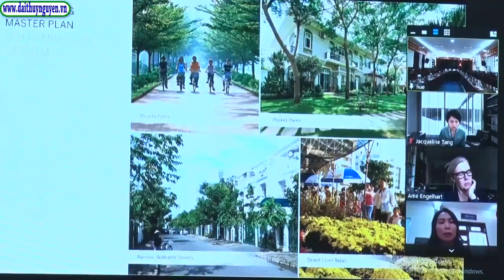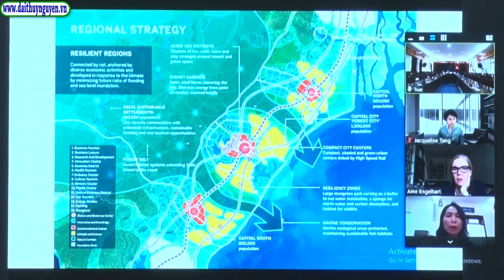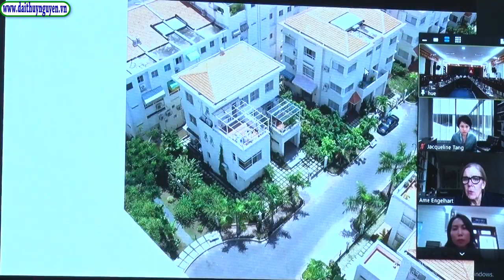TP Thủy Nguyên làm việc với đơn vị SOM, lập đề án quy hoạch xây dựng TP Thủy Nguyên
🍃Ngày 29/04. Thường trực huyện ủy Thủy Nguyên làm việc với đơn vị SOM, lập đề án quy hoạch xây dựng TP Thủy Nguyên theo hướng văn minh, hiện đại, trở thành đô thị tầm cỡ Châu Á và Quốc tế.

👉 Đặc biệt, SOM là công ty kiến trúc, thiết kế nội thất, mỹ thuật và quy hoạch đô thị của Mỹ, đã và đang thực hiện hơn 10.000 dự án ở 50 quốc gia khác nhau. Tại Việt Nam, đơn vị hợp tác trong lĩnh vực xây dựng thành phố mới, tái thiết đô thị, quy hoạch tổng thể Nam Sài Gòn; khu đô thị mới Phú Mỹ Hưng; kế hoạch tầm nhìn chiến lược bán đảo Sơn Trà (Đà Nẵng); quy hoạch tổng thể Golden Hill Đà Nẵng...

SOM là một trong những công ty kiến trúc lớn nhất thế giới. Chuyên môn chính của họ là trong các tòa nhà thương mại cao cấp, do SOM đã dẫn đầu việc sử dụng rộng rãi của phong cách quốc tế hiện đại hay nhà chọc trời "hộp kính". Họ đã thiết kế một số các tòa nhà cao nhất thế giới, bao gồm cả Trung tâm John Hancock (1969, tòa nhà cao thứ nhì thế giới khi được xây dựng), tháp Willis (năm 1973, cao nhất thế giới trong hơn hai mươi năm), và Burj Khalifa (2010, tòa nhà cao nhất hiện nay trên thế giới). Lĩnh vực hoạt động của hãng gồm: Kiến trúc, Dịch vụ xây dựng/kỹ thuật MEP, đồ họa, thiết kế nội thất, kỹ thuật kiến trúc, xây dựng dân dụng, thiết kế bền vững và quy hoạch & thiết kế đô thị[1] Hãng đã thực hiện hơn 10.000 dự án thiết kế lớn nhỏ trên toàn thế giới, trong đó có Việt Nam. Một số kiến trúc sư nổi tiếng của hãng này gồm có: Edward Charles Bassett,[3] Natalie de Blois,[4][5] Gordon Bunshaft,[6][7] David Childs,[8][9] Myron Goldsmith,[10][11] Bruce Graham,[12][13] Gertrude Kerbis,[14] Fazlur Rahman Khan.[15] Lucien Lagrange,[16] Walter Netsch,[17][18] Larry Oltmanns,[19] Brigitte Peterhans,[20][21] Adrian Smith,[22] và Marilyn Jordan Taylor[23]